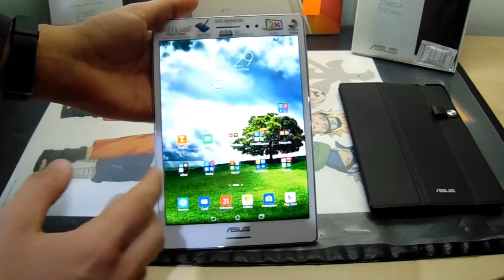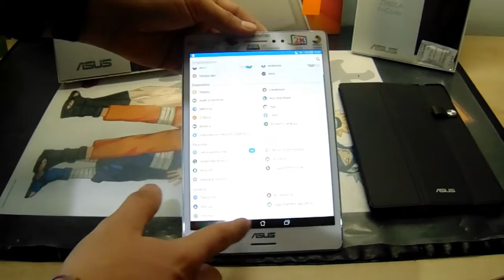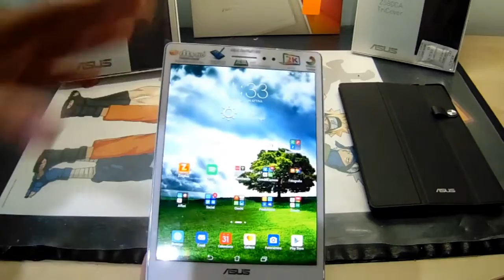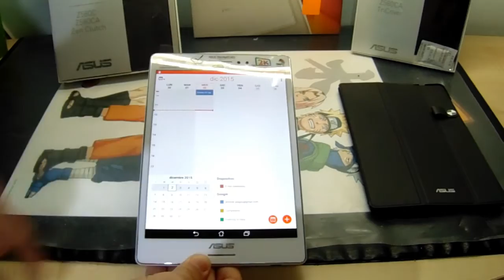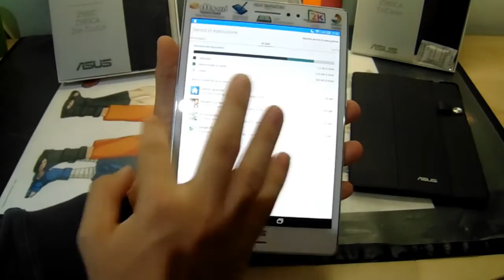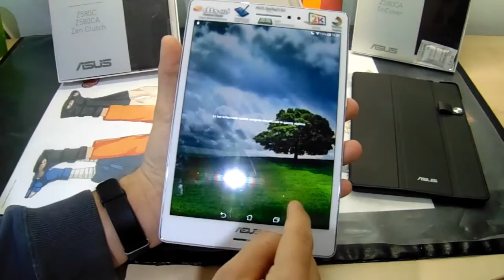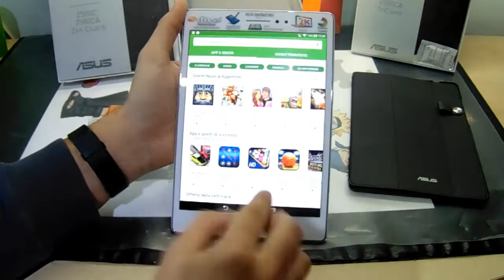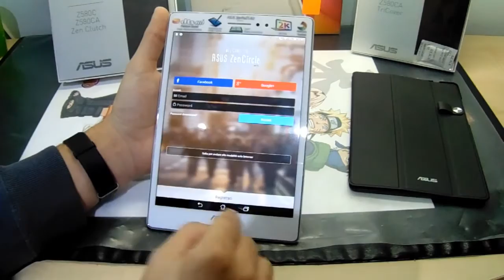Asus Zenpad S 8 0 Recensione